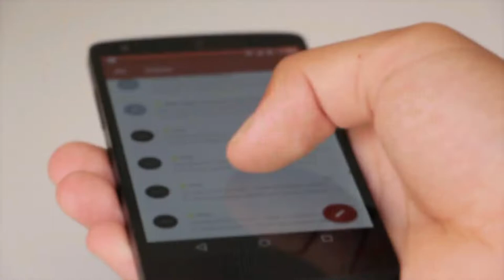Testimonio Matilde🥇 Inmigración a Estados Unidos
¡Estamos de celebración! Matilde obtuvo la residencia. Hoy es una nueva residente de los Estados Unidos y nos cuenta cómo fue su proceso y su experiencia durante el tiempo que llevamos su caso.

☎️ Contáctanos:
Teléfono Colombia: 489-8110
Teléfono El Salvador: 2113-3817